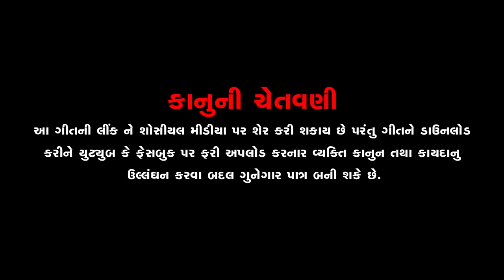Ramdevpir Ni Pakhat Mandli | Ramdevpir Song | Mahesh Prajapati | Chote Vikram Thakor | HD Video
Royal Music Present .

Ramdevpir Ni Pakhat Mandli | Ramdevpir Song | Mahesh Prajapati | Chote Vikram Thakor | HD Video | @RoyalDigitalMusic

Title : Ramdevpir Ni Pakhat Mandli ( રામદેવપીરની પખાત મંડળી )

Singer : Mahesh Prajapati , Chote Vikram Thakor

Lyrics : Rajesh Chauhan

DOP : Dileep Zala , Paresh Zala

Editing : Paresh Zala ( Hari Om Studio Ambahotal )

Recording : Jay Ambe Studio - Sector-16 Gandhinagar. Ramesh Prajapati.

Sp. Thanks
Ramdevpir mandir - Jundal
Ranjitsinh Gohil (Karai )
Rohitji Thakor (Sargasan)
Pruthviraj Chauhan (Alampur)
Narsibhai Bhatti

Producer : Vijaysinh Gol

Design : Raj Charoliya

Label : @RoyalDigitalMusic

Music Label & Copyright : ROYAL DIGITAL ( Vijaysinh Gol )

♫ Amazon Music